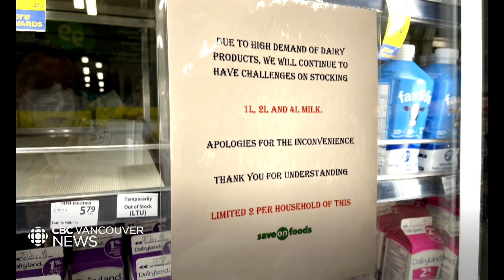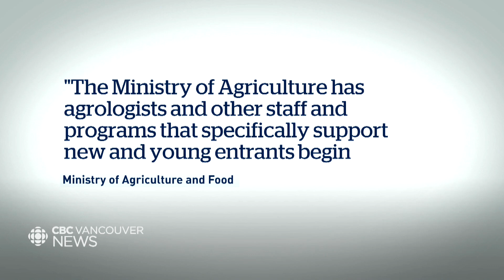B.C.’s agricultural sector calls for more young farmers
Nominees of B.C.'s Outstanding Young Farmers' program say that multi-generational farming is key to maintaining food security and sustainability.